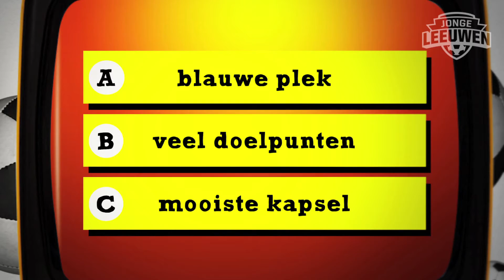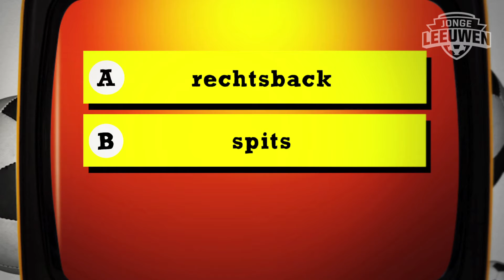JL Quiz 2013 18